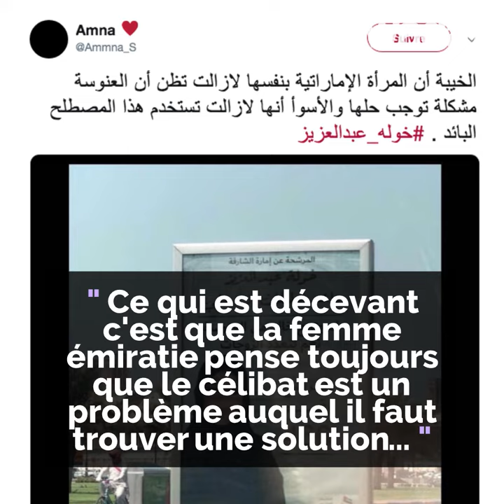Pour la polygamie ?🤵🏻❤👰🏻👰🏼👰🏻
Pour la polygamie ?👰🏻👰🏼👰🏻 Cette femme en a fait son cheval de bataille pour lutter contre le célibat ...😳🤭😂